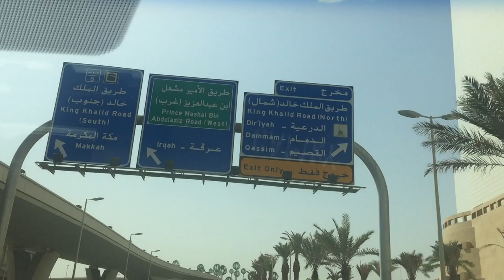King Khalid Road Riyadh ! King Khalid Road Riyadh In Saudi Arabia Full Video (Ksa Vlog) - Riyadh 4k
View Of Irqa Road Of Riyadh City

King Khalid Road Riyadh ! King Khalid Road Riyadh In Saudi Arabia Full Video (Ksa Vlog)

king khalid road riyadh